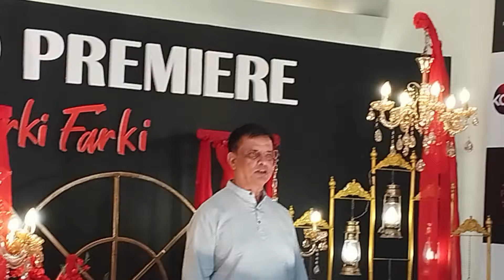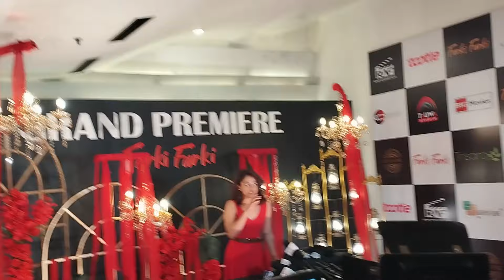Anmol को तारिफमा वा वा भन्दै हरिबश देखि दीपकराज लगाएत दर्जन बढी कलाकार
Sharada  Creation's is authorized to upload this video. Using of this video on other channels without prior permission will be strictly prohibited. (Embedding to the websites is allowed) यस च्यानल मा रहेका गीत, संगीत तथा Video हरु कपि, Download गरी अन्य Channel मा upload गरेको पाएमा प्रचालित कानुन बमोजिम कडा भन्दा कडा कारबाही गरिनेछ, र सो Channel लाई बन्द गरिदिने छौ ।